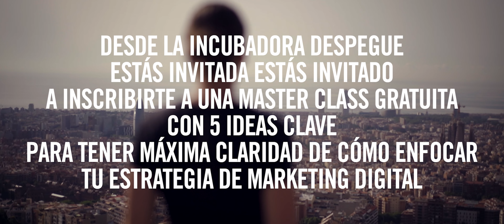Runner Despegue - Menos es Más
Accede a una nueva perspectiva. Haz menos, pero haz lo correcto